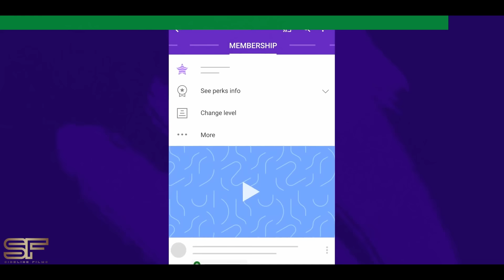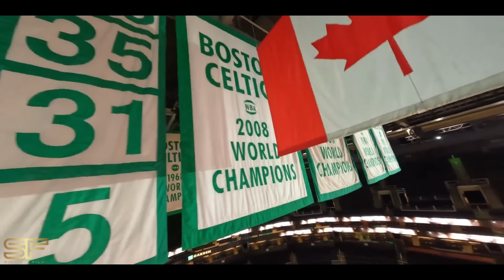The Boston Celtics' Revenge: An NBA Championship Story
Tested, tried, & forged into champions, dive into the Boston Celtics' years-long journey to their 18th NBA title, from young Tatum & Brown battles with LeBron to crushing Finals losses & everything else.

The Boston Celtics' Revenge: A Banner 18 Story

Become a Sideline Films member today!
Sideline Films Elite Members get priority reply to comments and access to member-only polls & community.
Sideline Films *Platinum* Members get access to all those, AND shout-outs in videos, plus the ability to give input on content ideas.
Sideline Films *Diamond* Members get access to everything before, AND get early access to new videos! (24+ hours in advance.)

Footage and soundbites courtesy of ESPN, Bleacher Report, NBC Sports Boston, The Jump, House of Highlights, NBA, CBS Sports, NBA on TNT, Boston Celtics, Complex, SLAM, The Ringer, Sports Illustrated, The Herd with Colin Cowherd, All The Smoke, JJ Redick, CLNS Media Network, The Athletic, SB Nation, and others.

CHAPTERS:
00:00 - A Long Summer
00:48 - New Faces
01:35 - A Dominant Start
03:23 - Jayson's Journey
05:19 - Tearing The League Apart
07:53 - Jaylen's Journey
09:30 - An All-Time Team
12:08 - A Myriad Of Critics
13:58 - Mazzulla Ball
16:07 - Dominant Playoff Start
16:44 - Same Old Celtics?
17:33 - Dominant Response
19:39 - DWhite's Journey
21:25 - Strong Opening
22:03 - Is Tatum That Guy?
22:55 - Tatum's Response
24:15 - Back To The Conference Finals
25:23 - Al's Journey
25:55 - Suffering From Success?
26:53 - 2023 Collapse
29:12 - Clutch Celtics
31:04 - Jaylen's 40
31:52 - But The Celtics Aren't Clutch?
33:26 - Back To The Finals
34:42 - The First Finals Run
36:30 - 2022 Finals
38:12 - The Porzingis Game
40:35 - The Unicorn's Journey
42:38 - Gritty Game 2
44:19 - Jrue's Journey
45:48 - Taking Command In Dallas
49:09 - June 17, 2024
53:11 - Banner 18